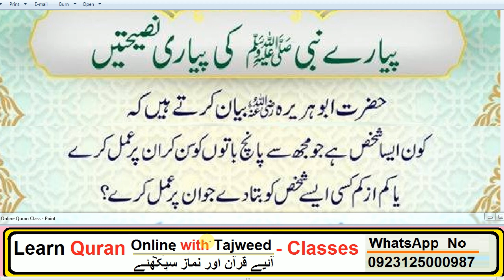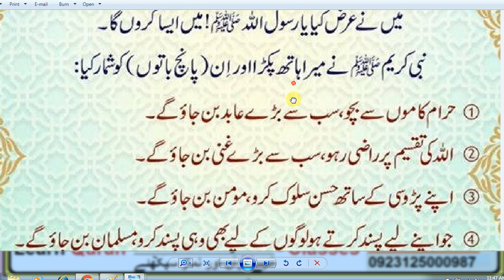HAZRAT MUHAMMAD (S.A.W) Ka Farman Hai /5 baaton pr Amal